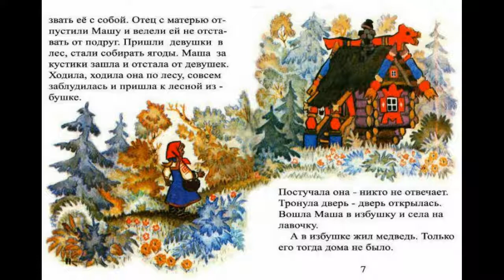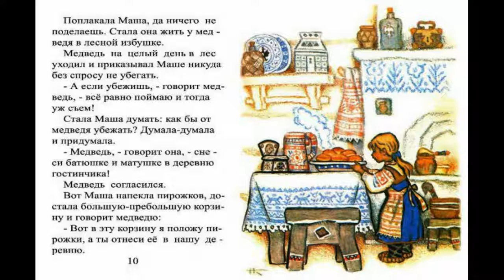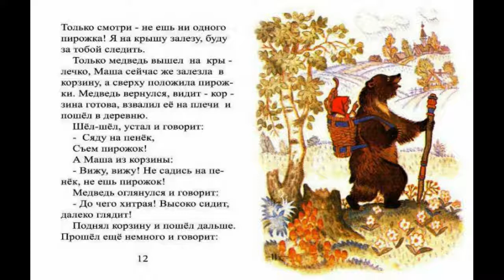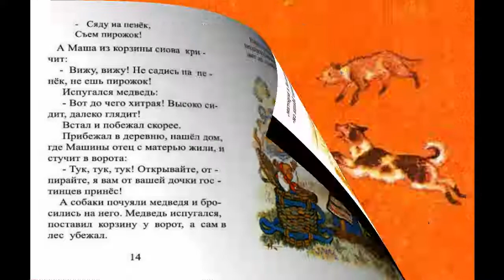МАША И МЕДВЕДЬ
КНИГА В ГАДЖЕТЕ

ЭТИ ВИДЕО-СКАЗКИ ПОМОГУТ ВАШЕМУ РЕБЕНКУ В ОСВОЕНИИ НАВЫКОВ ЧТЕНИЯ
ОНИ БУДУТ ТАКЖЕ ПОЛЕЗНЫ ИЗУЧАЮЩИМ РУССКИЙ ЯЗЫК
Нередко мы становимся свидетелями того, как родители суют своим малышам гаджеты, чтобы те сидели тихо и никому не мешали. И мы знаем, что прививать детям навыки чтения становится все труднее. А между тем, чем раньше ребенок освоит чтение, тем более развитой личностью он станет и тем больше успеха достигнет в своей профессии. Как бы прекрасны ни были игры и мультики, по-настоящему думать научит человека только книга.
А поскольку от гаджетов в наше время никуда не деться, мы предлагаем
СОЕДИНИТЬ ЭТИ ДВЕ ВПОЛНЕ ПОЛЕЗНЫЕ ВЕЩИ – ГАДЖЕТ И КНИГУ.
С этой целью мы создаем наши видео-сказки: навыки чтения ребенок приобретает на основе аудио-визуализации текста, и даже в том случае, если он просто слушает и следит глазами за текстом.
Важно также, чтобы мама или папа находили пару минут для того, чтобы поговорить с сыном или дочкой об услышанном-прочитанном. Таким образом, у вас с вашим ребенком будут возникать своего рода общие интересы. Нельзя забывать, что в фундаменте развития детей лежит, прежде всего, родительский интерес к тому, что волнует ребенка. А детей, особенно детей дошкольного и младшего школьного возраста чрезвычайно волнуют сказки. Они им необходимы – в них заключено много такого, из чего ребенок черпает свои психические силы.
Наша задача: ПОМОЧЬ ВАШЕМУ РЕБЕНКУ В ОСВОЕНИИ НАВЫКОВ ЧТЕНИЯ.

А сейчас пару слов о том, ПОЧЕМУ ВЗРОСЛЫЕ И ДЕТИ ДОЛЖНЫ ЧИТАТЬ КНИГИ, и прежде всего, художественную литературу. Прежде всего, чтение для удовольствия – как ничто другое – служит развитию умственных способностей, потому что происходит это на основе наслаждения. Все мы знаем, что то, что заучено на основе эмоций, заучено навсегда. Желание узнать, что же будет дальше и чем история кончится, напрягает мозг, а это значит, служит его развитию.
Кроме того, чтение художественной литературы развивает способность к сочувствию, оно учит пониманию и солидарности, и таким образом спасает человека от чувства одиночества.
Телепередача или фильм тоже доставляют удовольствие, но они в гораздо меньшей степени учат думать, там мы получаем готовый продукт, созданный чужой фантазией, в то время как чтение заставляет активно работать наше собственное воображение.
В книгах мы находим много жизненно важной информации, литература открывает перед нами другие миры, расширяя таким образом наш кругозор.
Читая детям вслух, мы развиваем и их кругозор. Делать это надо и тогда, когда дети сами уже научились читать. Чтение вслух – это момент единения, и это очень важно в нашем сегодняшнем мире гаджетов, которые людей разъединяют.